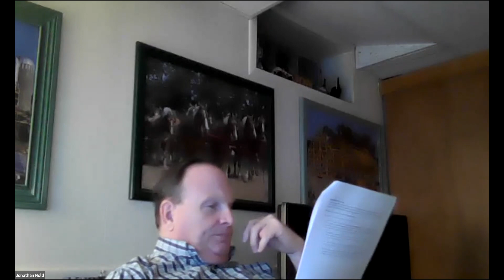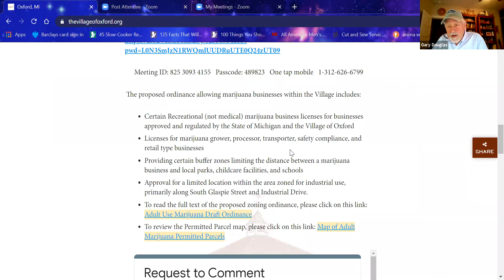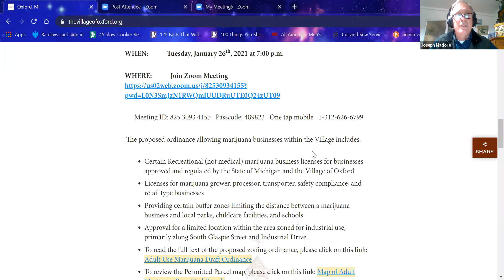Oxford Planning Commission Meeting 1-19-21